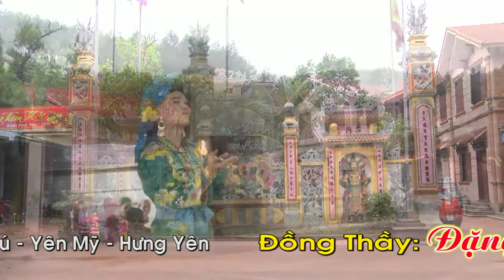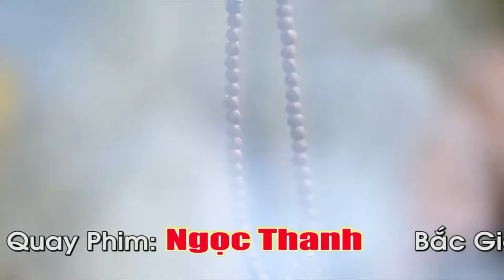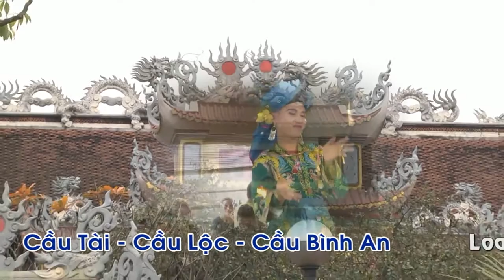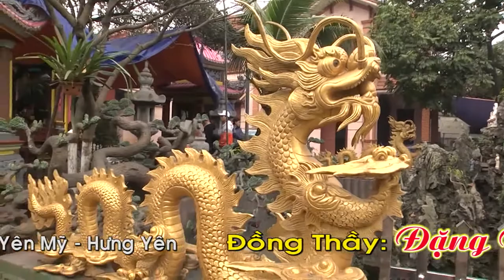Cau dong tre hau gia chua boi nguyet ho dep nhat 2017 | Camera Ngọc Thanh